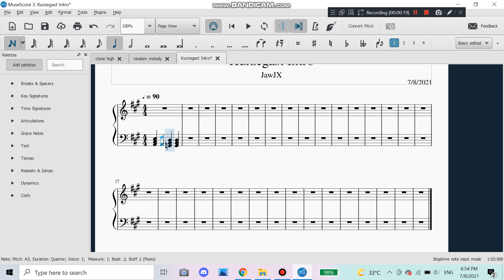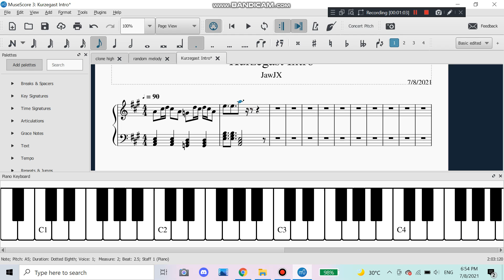The Making Of: " Kurzgesagt Intro " Piano Sheet Music